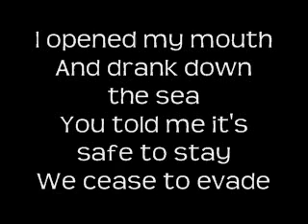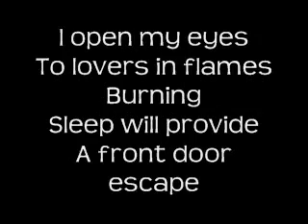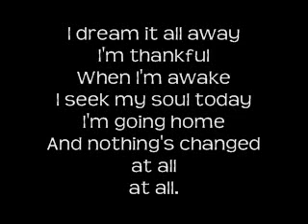AFI - Ether (lyrics.. have no idea if these are correct tho)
from the new ep tht hasnt been released yet..
but Yeah really no idea if these are right.